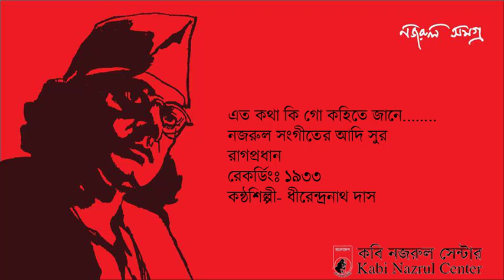Eto Katha Ki Go Kahite Jane 1933 Dhirendranath Das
আজো বোলে কোয়েলিকা.
নজরুল সংগীতের আদি সুর
রাগপ্রধান
রেকর্ডিংঃ ১৯৩৯
কন্ঠশিল্পী- দীপালি তালুকদার (নাগ)